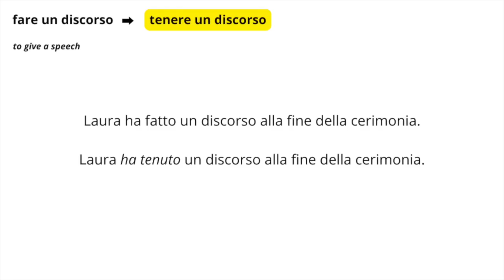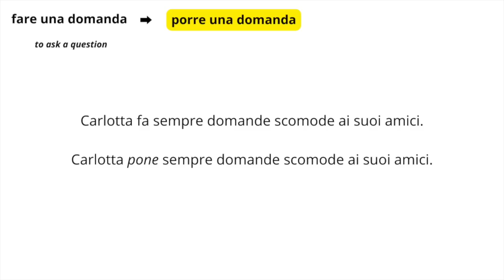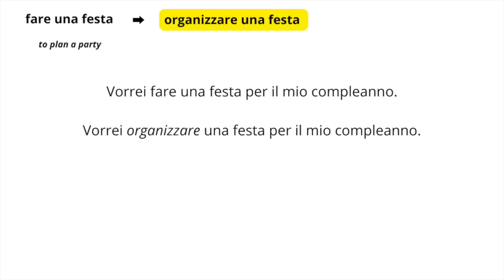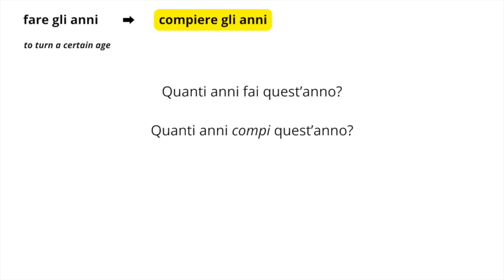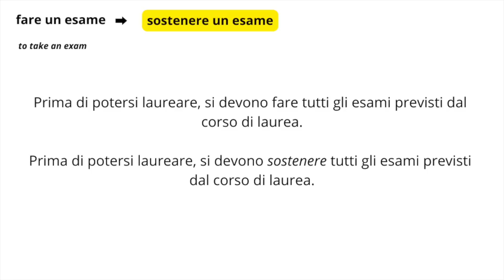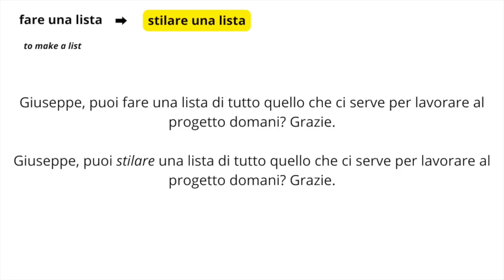15 Italian phrases to expand your vocabulary and speak more accurately in daily conversation (B2)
15 Italian phrases to expand your vocabulary and speak more accurately in daily conversation (B2)

timestamps
0:00 - intro
1:03 - SCATTARE UNA FOTOGRAFIA (to take a picture)
3:18 - TENERE UN DISCORSO (to give a speech)
3:48 - PREPARARE LA VALIGIA (to pack)
4:10 - PORRE UNA DOMANDA (to ask a question)
4:22 - PRESTARE ATTENZIONE (to pay attention)
4:38 - STRINGERE AMICIZIA (to male friends)
4:55 - PIAZZARE / EFFETTUARE UN ORDINE (to place an order)
5:42 - ORGANIZZARE UNA FESTA (to plan a party)
5:52 - COMMETTERE UN ERRORE (to make a mistake)
6:10 - SVOLGERE UN ESERCIZIO (to do an exercise)
6:58 - COMPIERE GLI ANNI (to turn a certain age)
7:07 - PRATICARE SPORT (to play a sport)
7:23 - SEGNARE UN GOL (to score)
7:39 - SOSTENERE UN ESAME
7:56 - STILARE UNA LISTA (to make a list)
8:17 - outro